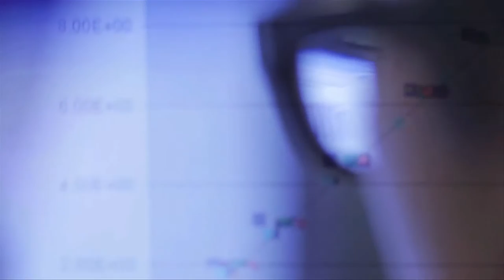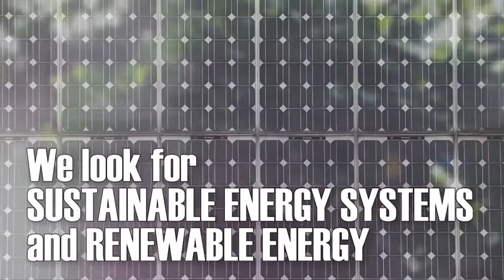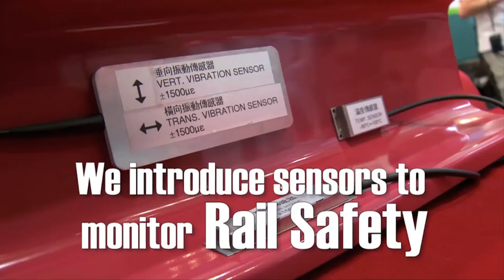Research Institute for Sustainable Urban Development (RISUD)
In response to the massive urbanization process in China, PolyU has established the Research Institute for Sustainable Urban Development (RISUD) to address the issue of urban sustainability. The RISUD includes 26 research groups under five Divisions, namely (1) Urban Planning and Management, (2) Urban Infrastructure, (3) Urban Environment, (4) Digital Technology in Urban Development, and (5) Building Energy and Environmental Performance. Through research and knowledge transfer activities, consultancy services and professional training, the RISUD is committed to multi-disciplinary collaborations to address major urban planning and environmental issues.